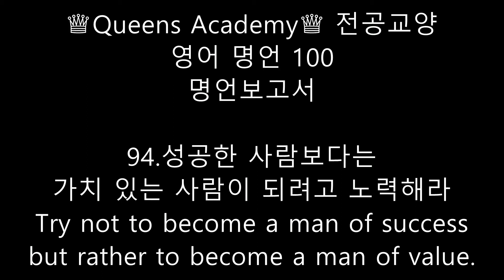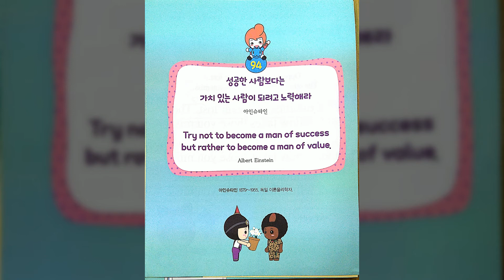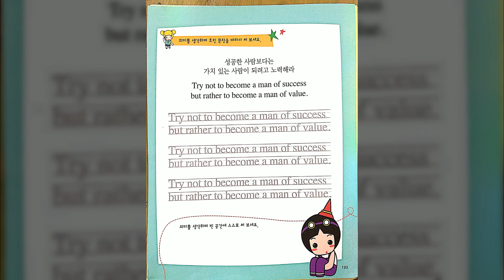94 성공한 사람보다는